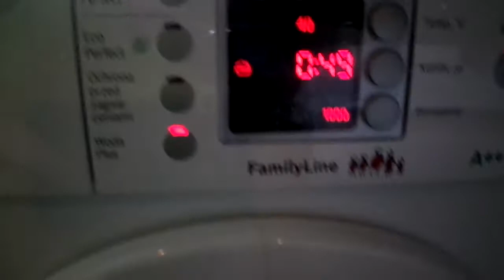Bosch WAE 2048 FPL-Syntetyki 40°(3/4)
Film przedstawia spust i wirowanie po praniu, 1 płukanie i urywek z wirowania pośredniego :D